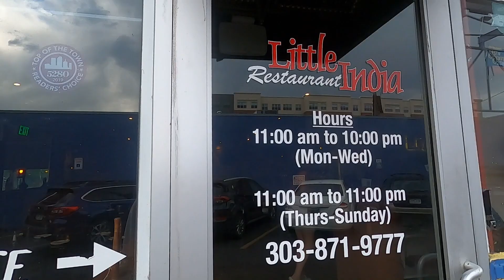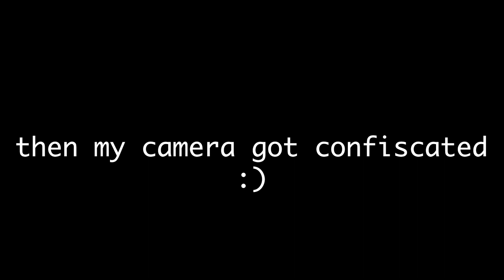An 'Out West' House Show Tour (Episode 1) - Temme Scott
In the summer of 2022, I was more eager than ever to tour my songs. I reached out to agents, artists I loved, artists I hardly knew... and nothing was coming together. In an industry that is becoming less and less financially sustainable and accessible to independent artists, I took it into my own hands to book a series of house shows, and plan a full tour on my own.

I had played tons of house shows in college and beyond, and even been on short touring stints with other great artists who self-booked house shows all over the country. I had never taken it on on my own, but after a devastating out-of-the-blue heartbreak, then somewhat compulsively recording a 3-song EP, "July," I started reaching out to friends and fans about playing in their backyards, front yards, patios, decks, garages - you name it!

After weeks of planning, I was able to route myself (and my tour manager aka my dog Rooster) to start in Colorado at a friend's cabin in Steamboat Springs.

I packed up my Prius with camping gear, a small PA, and my guitar -- and honestly, it all worked out pretty well! Thank you times a million to all those who hosted me, fed me, let me crash a few nights... you guys made my time so fun and worthwhile. I'm super grateful for how this came together. I couldn't have done it without so many awesome people offering up their spaces and communities!

These vlogs were incredibly fun to put together and hope you enjoy the little slice of life that was my house show tour this past fall! More to come!